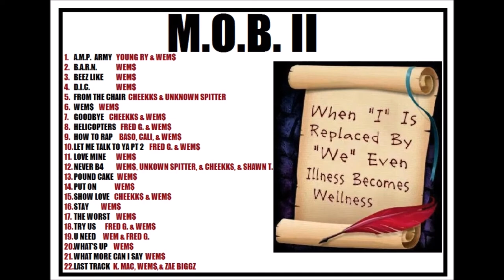A.M.P. ARMY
Young Ry & WEM$